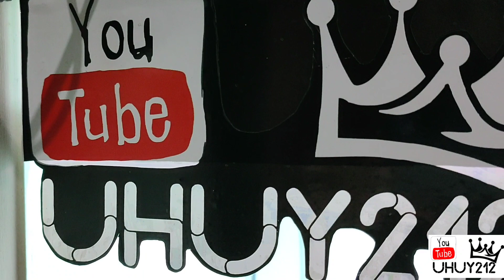MANFAAT TANKMATE IKAN PREDATOR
di video kali ini saya akan berbagi pengalaman apa saja manfaat tankmate bagi ikan ikan predator kita.

disisini isaya memberikan beberapa  tankmate bagi ikan arwana golden red yang saya miliki